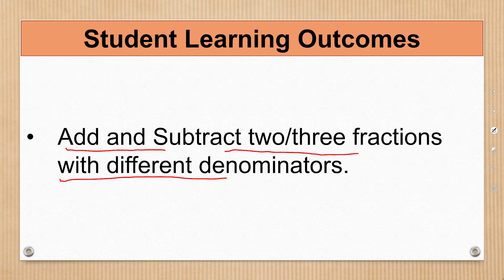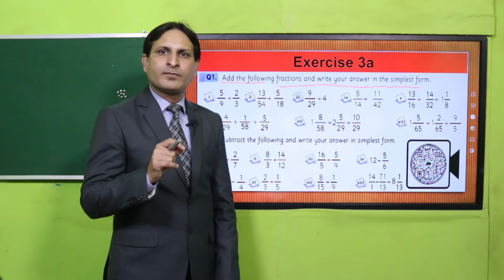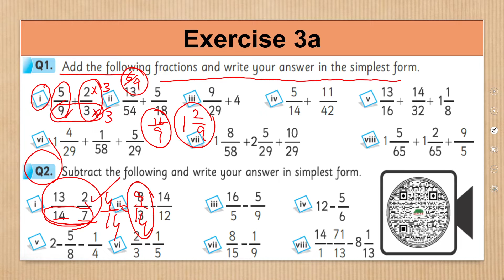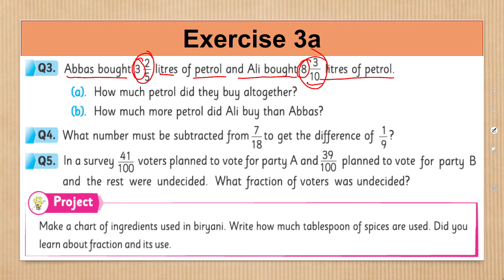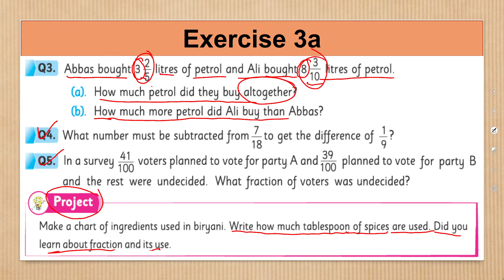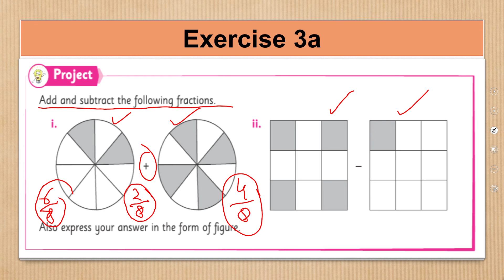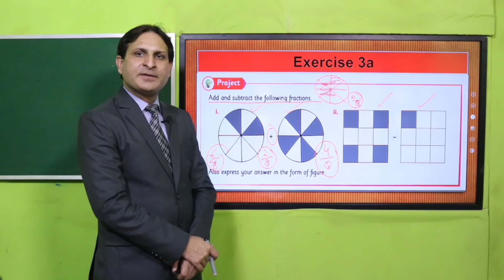Math Grade 5 Unit 3 Lecture 3 || SNC 2020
At the end of this lesson, you will be able solve problems related to Addition and Subtraction of two/three fractions with different denominators in exercise 3a,
independently.

1. PowerPoint Presentation